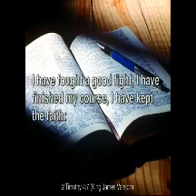Run the Race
Presented on April 8, 2017 by Elder Darrin Donahue.